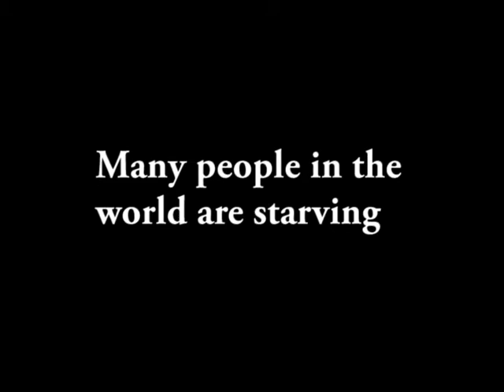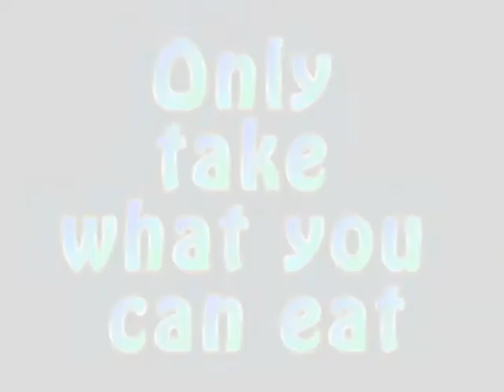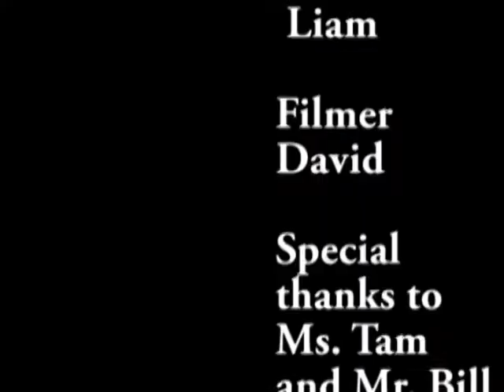An American Academny Infomerical on Food Conservation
The Middle School News Team Presents: An Infomercial on food conservation. Liam, David & William interview teachers and try to find out why its important to not waste food.